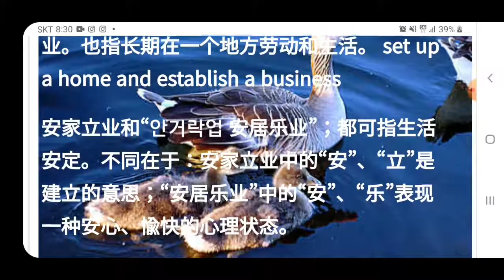S0006 안가립업(安家立業/安家立业) ān jiā lì yè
안가립업(安家立業/安家立业)  ān jiā lì yè
가정을 이루고 사업을 일으키다.
[동의어] 안토중천(安土重迁), 성가립업(成家立业)
[반의어] 류리실소(流离失所), 평종랑적(萍踪浪迹), 무가무업(无家无业)